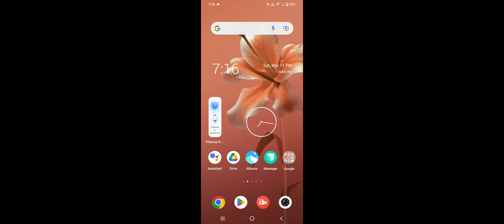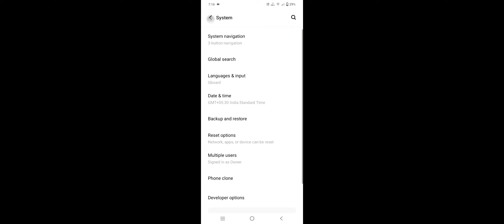Vivo Phone No Registered On Network Problem Solve